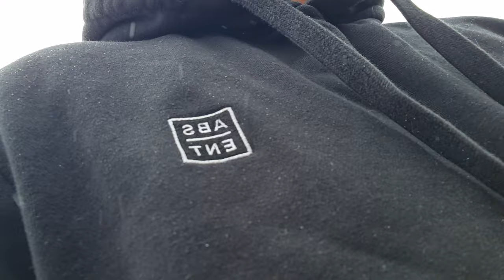Lakes Honda VS Tony Rees Motorcycles || Bit Of A Catch Up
Hey guys, just a quick video of what I've been up to this last month, why I haven't uploaded in a month, Cheers!!